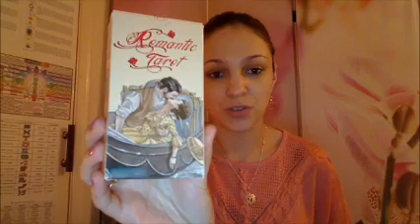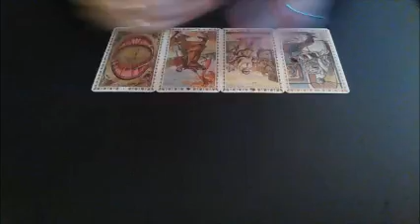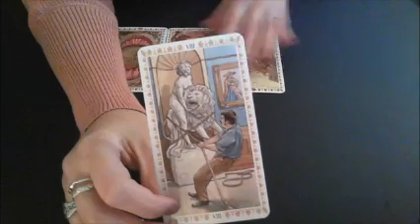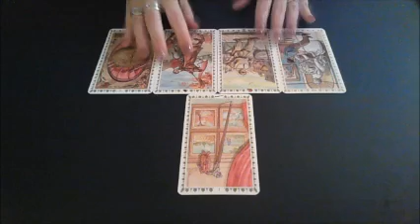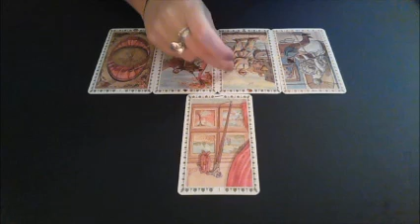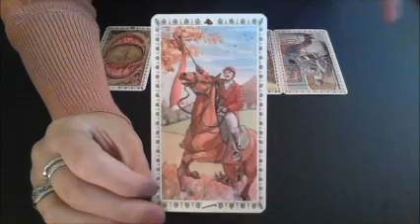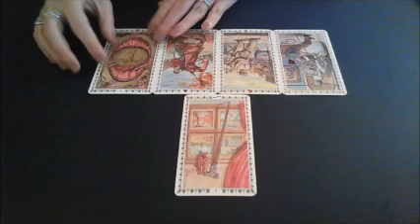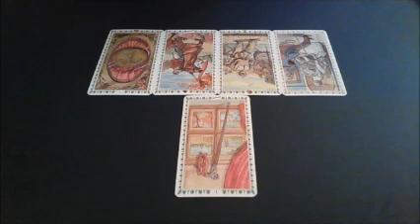Aquarius December 2016 Monthly Love Tarot Forecast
A love focused overview of the month of December 2016